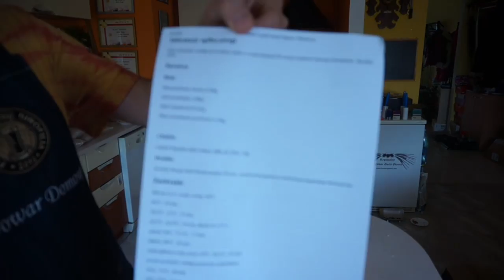Weizenbock - do pierwszej przerwy temperaturowej.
Śrutowanie, grzanie wody i uwaga: test piwa dyniowego warzonego na kanale :-)